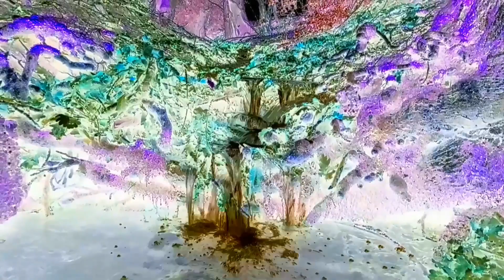Screentest for 'The Woodland Terminal'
An initial scrapbook of sounds and sights for a collective project entitled 'The Woodland Terminal'